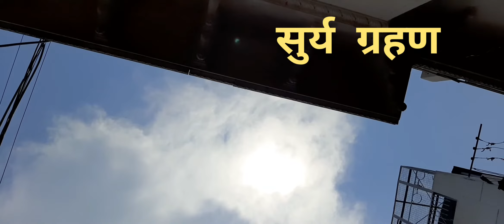solar eclipse !! 21 जून वर्ष 2020 का सूर्य ग्रहण ! Varanasi घाटों पर पसरा सन्नाटा ! sks live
दोस्तों आज 21 जून वर्ष 2020 का सूर्य ग्रहण है । किन्तु कोरोना महामारी के वजह से घाटों को भी लाकडाउन किया गया है। ताकि सूर्य ग्रहण में गंगा स्नान करने वालों की भीड़ ना लगे।
धन्यवाद।